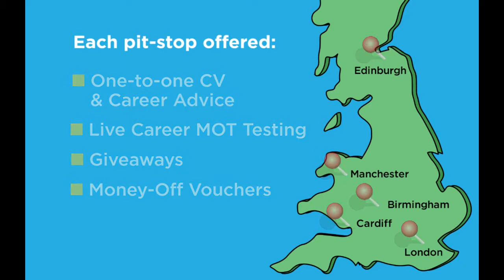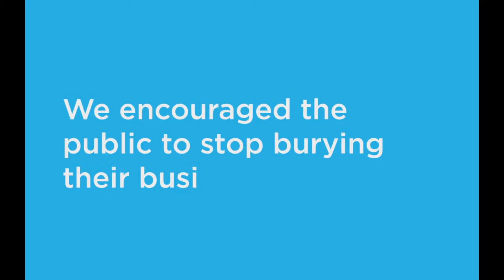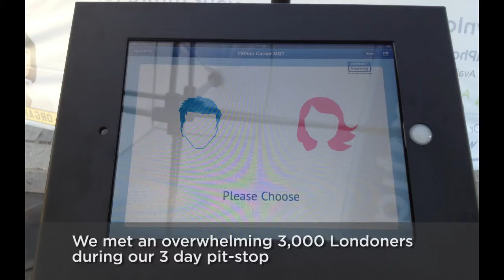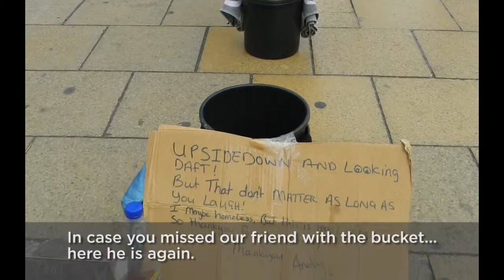Pitman on Tour 2013: Career MOT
Our Pitman 'Career Mechanics' hit the road in their Pitman Campervan, making pit-stops in 5 major UK cities throughout September and October 2013, to run diagnostic tests on the nation's career-seekers with our unique career-profiling app: 'Career MOT'.

You will begin by creating an idealistic 'career look' with our avatar design system -- this will be sent to you for FREE use on social media and online platforms in an email post-MOT.  Then, using a series of psychometric profiling questions, based on the methodologies of the Myers-Briggs Type Indicator, our diagnostic report is set to create very detailed, personalised reports, which are produced at the end of the CAREER MOT in the form of a certificate.

You can share the app with colleagues, family and friends -- and also return to it a later date, when you next feel that you need to run a full analysis on your career situation.

Thanks to everyone who took part at the pit-stops and online!